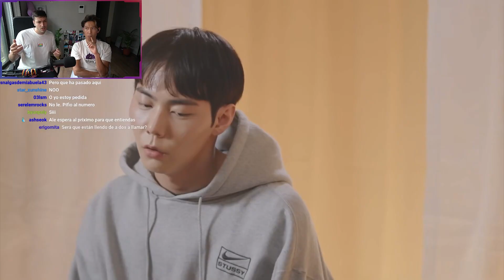PROGRAMA GAY COREANO - [HIS MAN EP. 5] ★JUNALE★